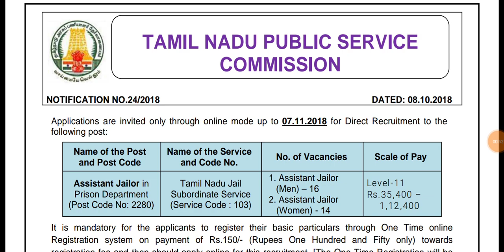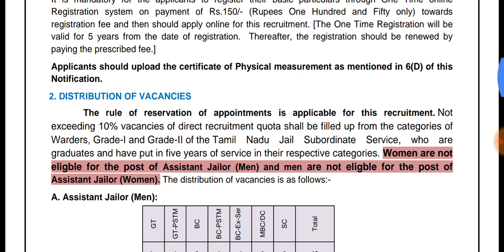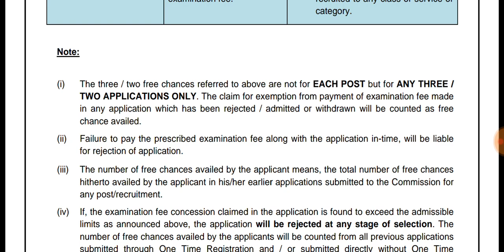TNPSC Jailor Recruitment 2019: Short Notification Released, Apply Online from 3 Oct